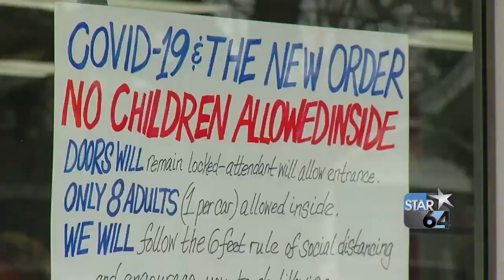With stricter social distancing rules, grocery stores making changes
CINCINNATI (WKRC) - Stricter social distancing rules in Ohio start Monday.

These new rules will be most notable in the stores where you shop.

Gov. Mike DeWine has asked stores to limit the number of people who can be inside at the same time. The actual number is being left up to individual stores.

Many stores have already been doing this.

Only 20 people are allowed inside Country Fresh Farm Market in Hartwell. "We have taped off barriers where people should be standing, spacing everyone apart starting outside for people who are waiting in line to come in," Associate Manager Jane Tomlin said.

Costco is only allowing two people per membership card in at a time.

Target said it will set limits based on the size of the store.

And Kroger is working out details, but said it plans to begin testing one-way aisles.